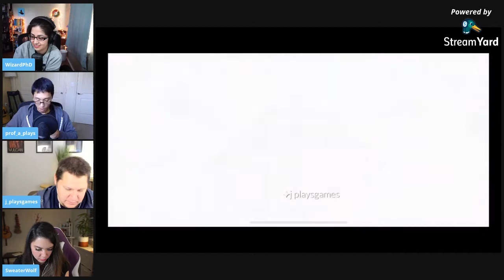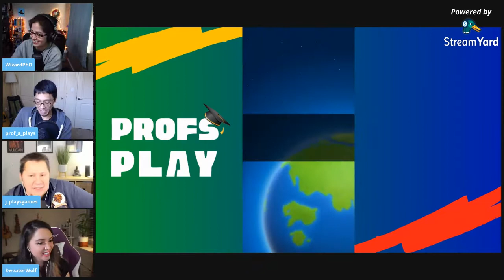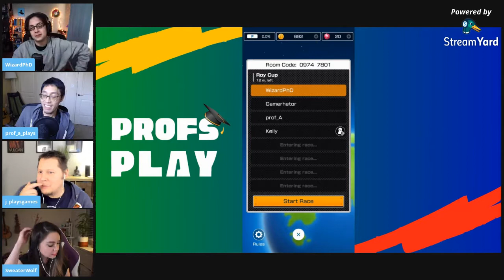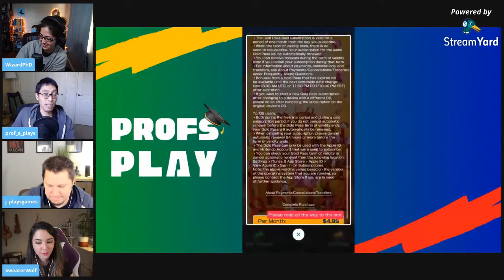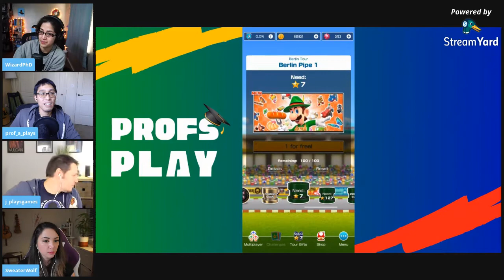multiplayer mobile gaming showcase! 🎓 ProfsPlay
Don't miss out on our next stream!